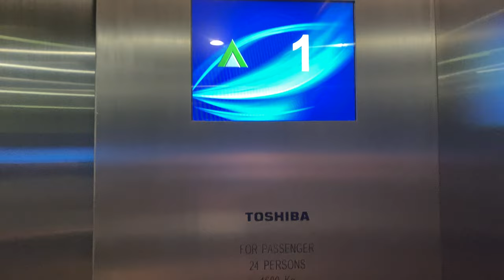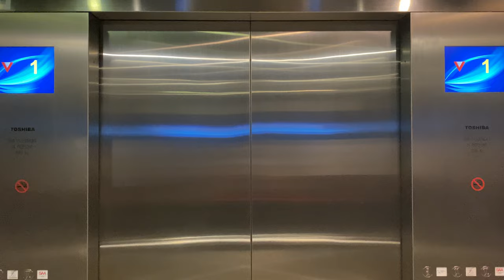TOSHIBA NEW ELBRIGHT MR @ 2 BUKIT MERAH CENTRAL [SPRING SINGAPORE BUILDING] (OFFICE LIFTS)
Office lifts come in a set of eight; six normal passenger lifts serving 1 to 22, and two firemen lifts serving B1 to 22. At the time of filming B1 was locked.

Very fast Toshiba New-Elbright! Used to be a DCGL similar to Parkway Parade or Shangri-La Kowloon with touch sensitive buttons before being replaced by Toshiba to their New-Elbright model.

This complex consists of a 22-storey tower and a 5-storey carpark podium with lettered-floors (i.e. you will get floors A, B and C).